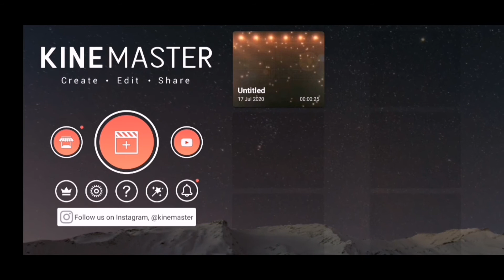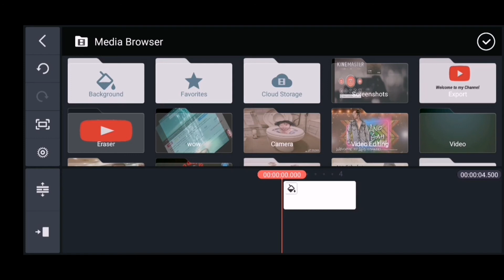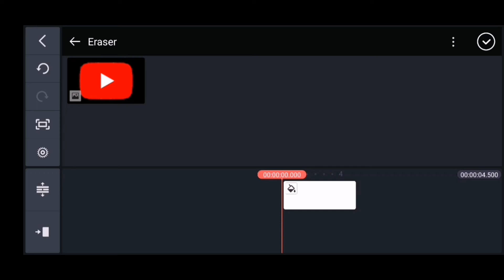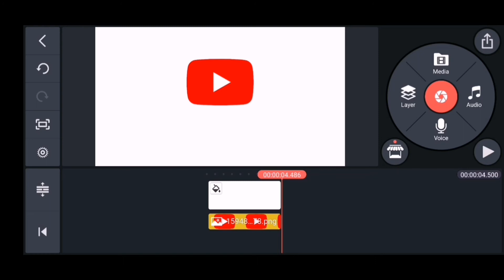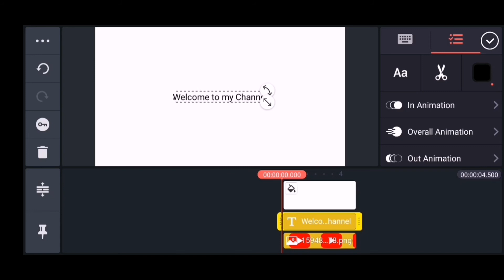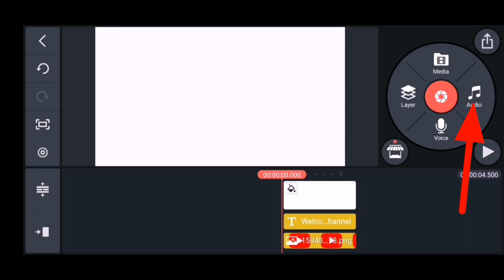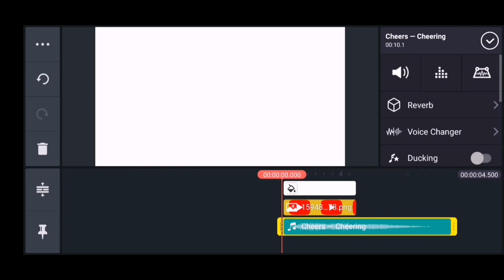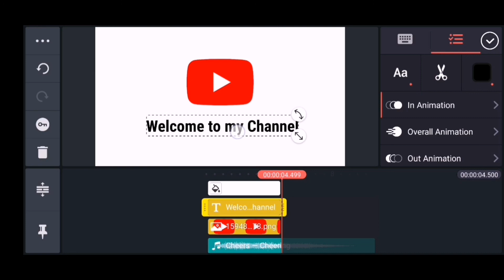KineMaster's Clear Introduction and Easy Tutorial | Ano Gah vlog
In this video you will learn about the environment of KineMaster.
KIneMaster is one of the most popular video editing application that is capable of editing video not on your computer but on your cellular phone.
While you are learning about the environment of KineMaster, we will also make a simple video for you to understand how each part of the application works.
Lets go and learn

Ano Gah vlog